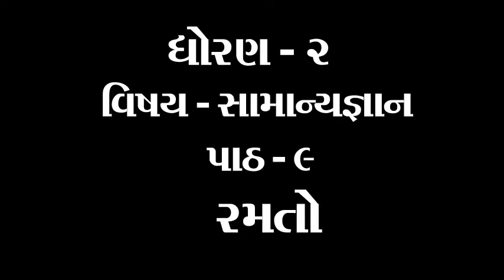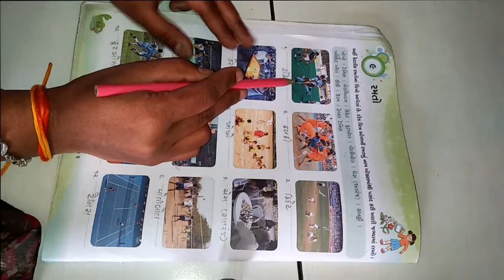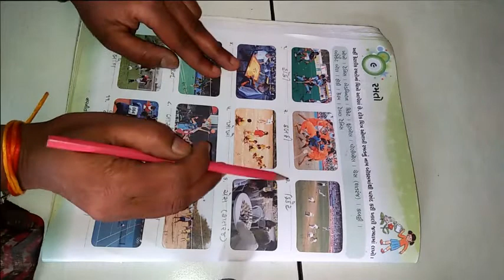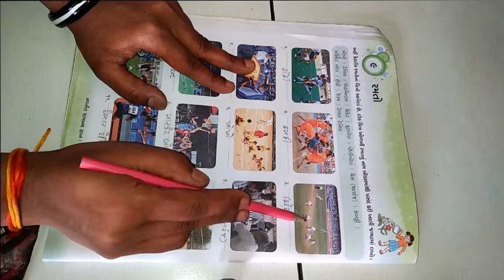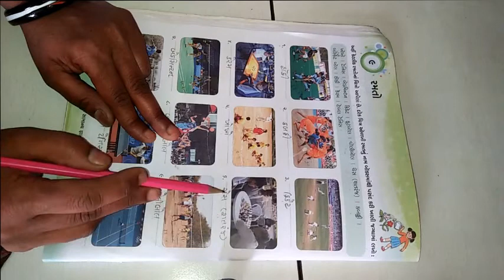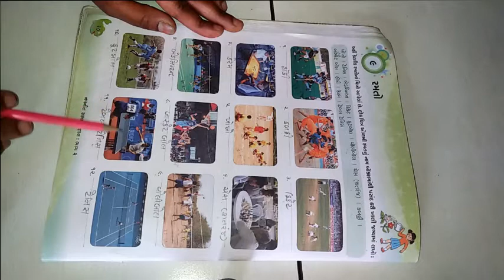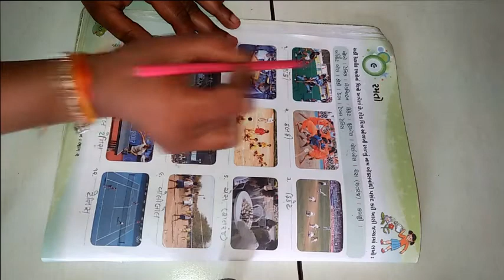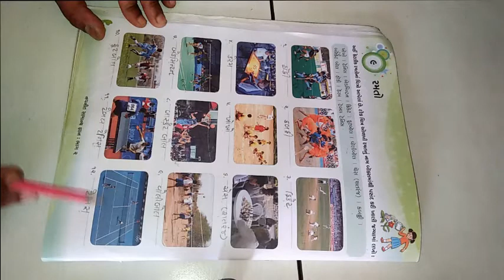ધોરણ ૨ વિષય સામાન્યજ્ઞાન પાઠ ૯ રમતો